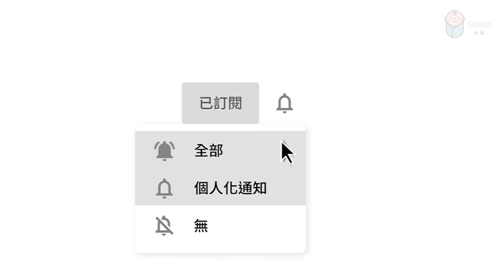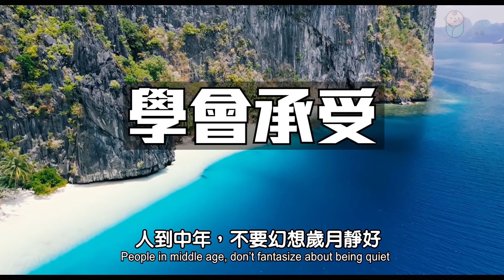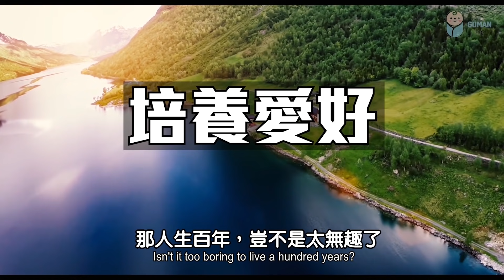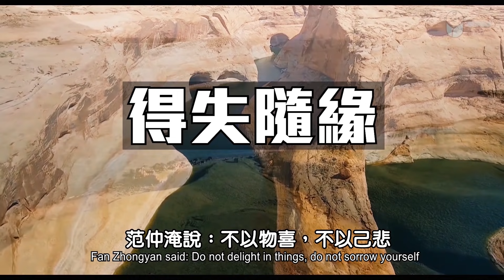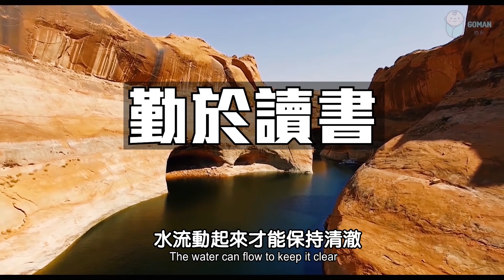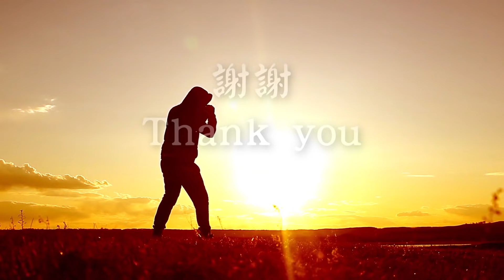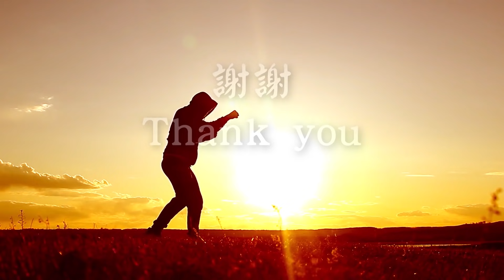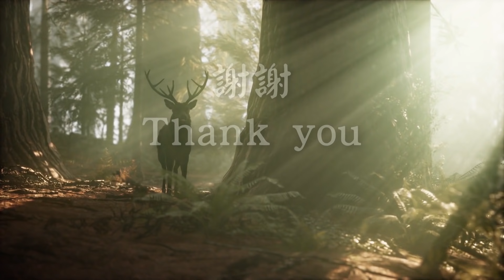學會沉澱自己,人生才會過得更好 | 8種人生沉澱，每一種對你都是莫大幫助！Learn to precipitate yourself, life will be better 【愛學習】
學會沉澱自己,人生才會過得更好 | 8種人生沉澱，每一種對你都是莫大幫助！Learn to precipitate yourself, life will be better | 8 kinds of life precipitation, each of which is of great help to you!